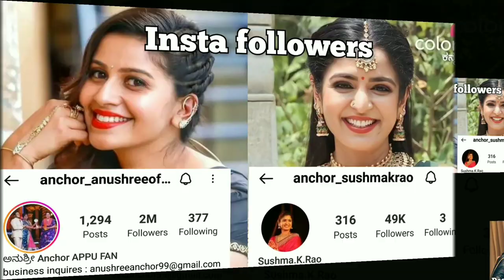Anchor Anushree and Sushma Rao's Lifestyle comparison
Anchor Anushree and Sushma Rao's lifestyle comparison | Colors Kannada bhagya Lakshmi

Bhagya Lakshmi serial Sushma
Anchor Anushree's Lifestyle
Zee kannada anchor Anushree
Sushma Rao Colors Kannada serial bhagya Lakshmi
Kannada actress Anchor Anushree